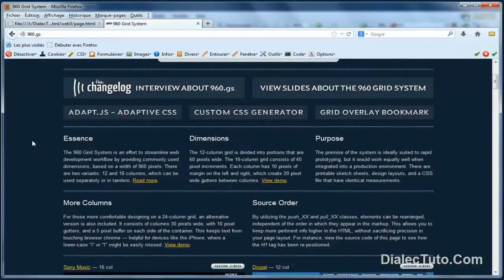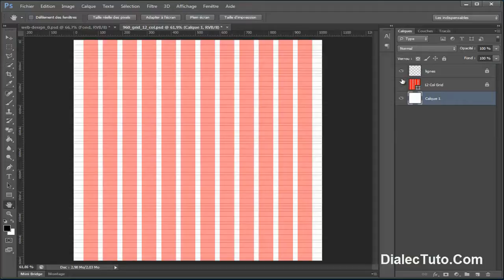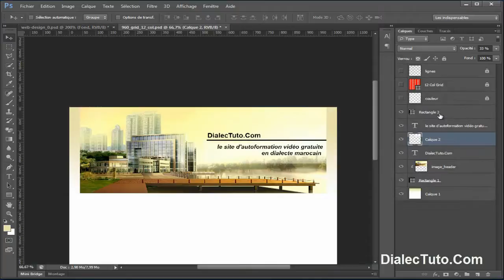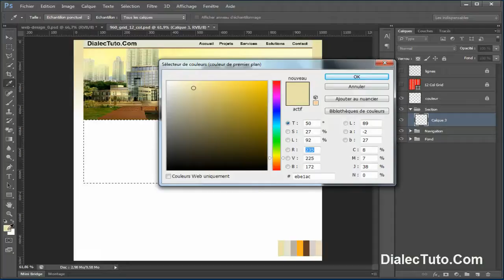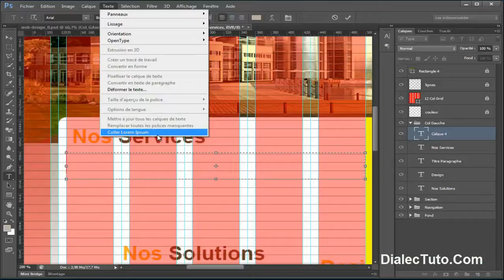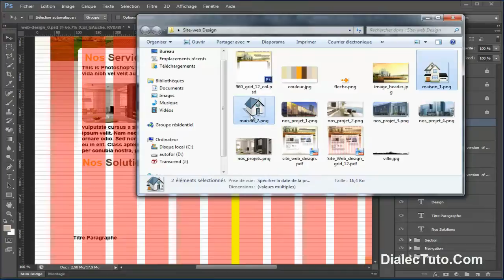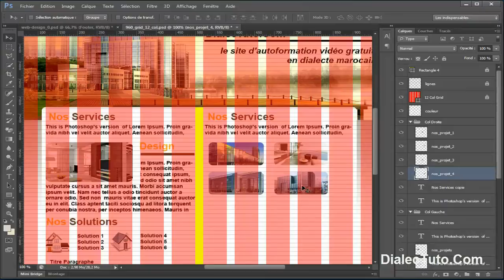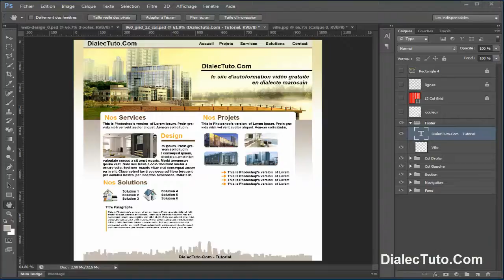Photoshop Webdesign avec 960 grid system || Tutoriel Photoshop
DialecTuto.com est un site dédié à l'autoformation vidéo gratuite en dialecte marocain.